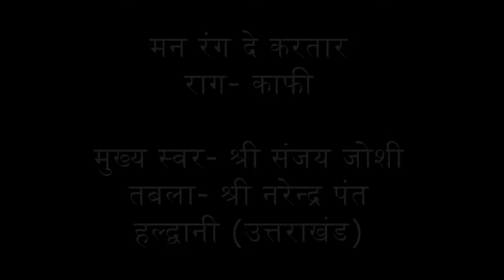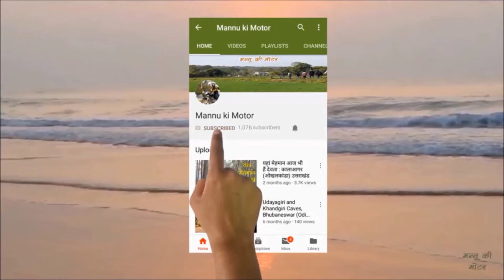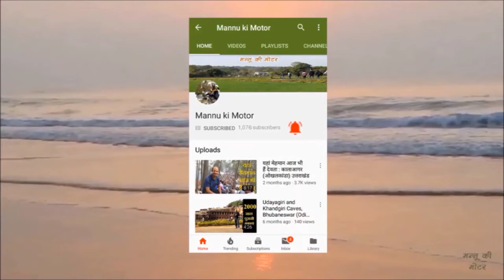Kumaoni Classical Holi | मन रंग दे करतार | राग काफी | Uttarakhand Culture | Holi Festival in India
Kumaoni Classical Holi | होली का बेहतरीन रंग | Uttarakhand Culture | Holi Festival in India

The words of some Holi say a lot, today's Holi is also similar. Listen carefully to Antare's words. Subtitles are also written so that it is easy to understand. Today's Holi is "Mann Rang De Kartar...". Main vocals are by Shri Sanjay Joshi ji and Shri Narendra Pant ji on tabla.
is video mein aap uttarakhand ki sanskriti aur uttarakhand ka culture ko mahsoos karenge. kumaoni holi song aapko pasand aayega. baithaki holi ka apna ek alag hi aanand hai.

कुछ होलियों के बोल काफी कुछ कहते हैं, आज की होली भी कुछ इसी तरह की है। अंतरे के बोलों को ध्यान से सुनिएगा। समझने में आसानी हो इसलिए सबटाइटिल भी लिखे हुए हैं। आज की होली "मन रंग दे करतार..."। मुख्य स्वर हैं श्री संजय जोशी जी के और तबले पर हैं श्री नरेन्द्र पंत जी।

thanks.

"Mannu ki Motor" एक प्रयास है नई जगह, नए लोग और नई संस्कृति से रूबरू होने का। यहां हम बात करेंगे घूमने-फिरने की और साझा करेंगे अपने अनुभव...।

          यहां आप पर्यटक स्थलों के विषय में विस्तार से जानकारी हासिल कर सकते हैं। साथ ही कोशिश है कि Mannu ki Motor के माध्यम से हम उन तमाम अनछुए पहलुओं को सामने ला सकें, जो समाज के लिए बेहद जरूरी हैं।

यदि आप अपने इलाके में "मन्नू की मोटर" को बुलाना चाहते हैं तो कमेंट के माध्यम से हमसे संपर्क अवश्य कीजिएगा। धन्यवाद।